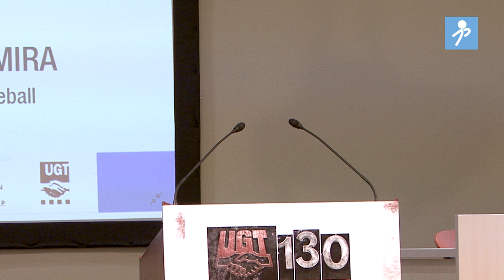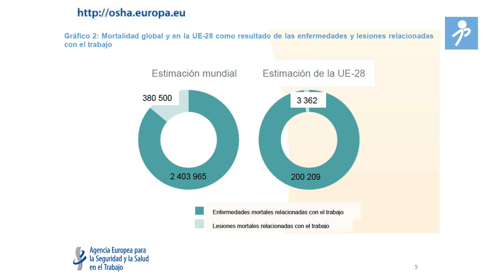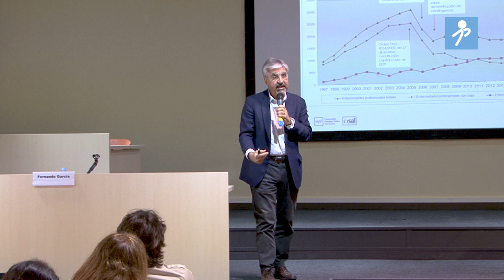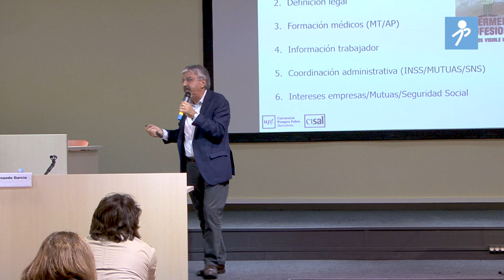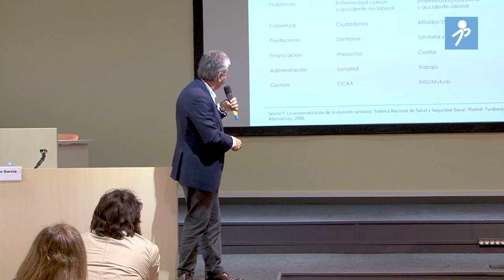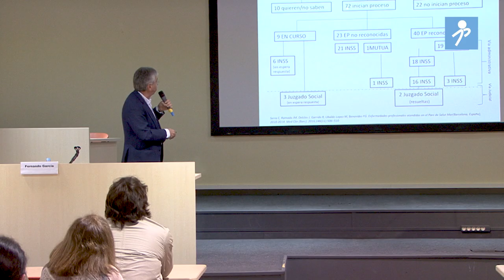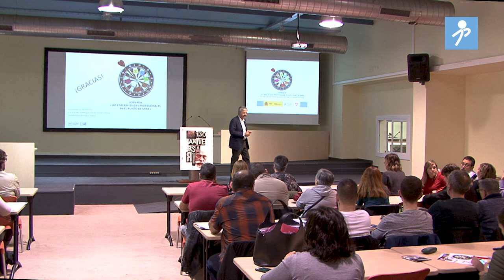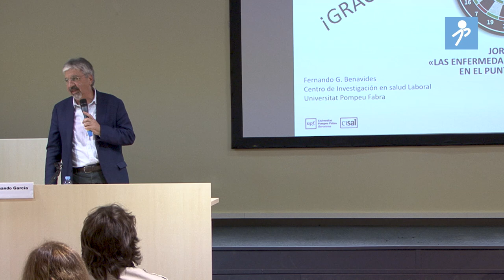Jornada 'Les malalties professionals en el punt de mira'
25 d'abril de 2019. Sala Brigades Internacionals (UGT de Catalunya).